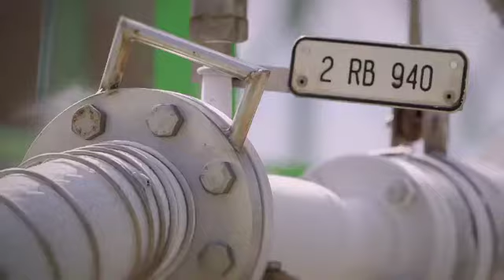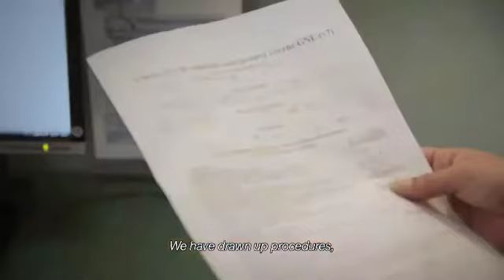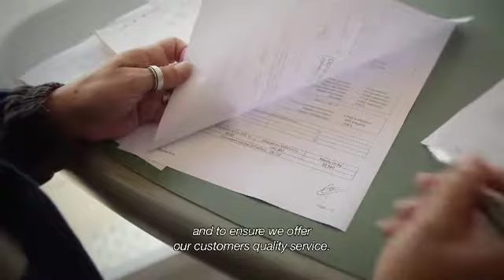Elengy - LNG truck loading service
Elengy offers a LNG truck loading service in Montoir-de-Bretagne and Fos Tonkin LNG terminals